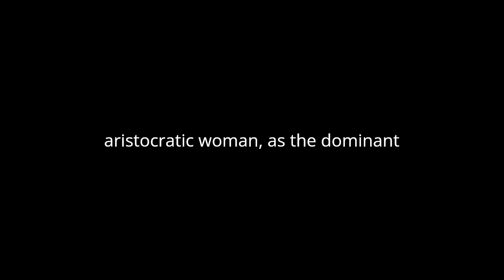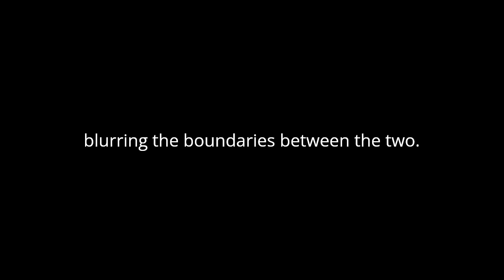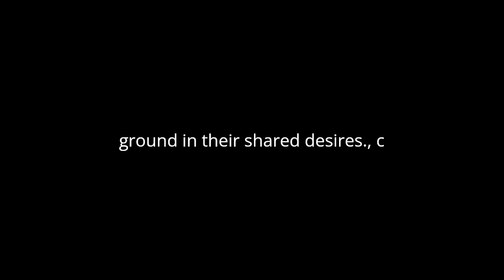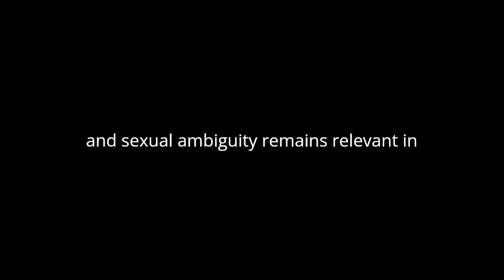"Monsieur Vénus" By Rachilde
"Monsieur Vénus," authored by Rachilde, delves into the realms of gender, desire, and power dynamics in late 19th-century France. This literary work, originally published in 1884, challenges conventional gender roles and explores the complexities of human relationships through its protagonists Raoule de Vénérande and Jacques Silvert. Through an analysis of its themes, characters, and narrative style, "Monsieur Vénus" emerges as a significant piece of literature that transcends its time period.
At the heart of "Monsieur Vénus" lies the theme of gender fluidity and sexual ambiguity. Rachilde subverts traditional gender norms by portraying Raoule, a wealthy and aristocratic woman, as the dominant figure in her relationship with Jacques, a lower-class sculptor. Raoule's desire for Jacques transcends societal expectations, challenging the patriarchal structures of the time. Through their unconventional romance, Rachilde explores the complexities of desire and power dynamics, highlighting the fluidity of sexual identity.
The characters of Raoule and Jacques embody the tensions between masculinity and femininity. Raoule defies societal expectations of passive femininity by assuming a dominant role in her relationship with Jacques. Her pursuit of Jacques destabilizes traditional notions of gender and power, as she actively shapes their dynamic. Conversely, Jacques embodies both masculine and feminine qualities, blurring the boundaries between the two. His vulnerability and sensitivity challenge conventional ideals of masculinity, offering a nuanced portrayal of gender identity.
Rachilde's narrative style in "Monsieur Vénus" is characterized by its lyrical prose and surreal imagery. The text is punctuated by dreamlike sequences and vivid descriptions, creating an atmosphere of ambiguity and intrigue. Rachilde employs symbolism and metaphor to explore the subconscious desires of her characters, inviting readers to interpret the text on multiple levels. Through her experimental narrative style, Rachilde captures the complexity of human emotions and relationships, transcending the limitations of traditional storytelling.
In addition to its exploration of gender and desire, "Monsieur Vénus" also addresses themes of class and social hierarchy. Raoule's aristocratic background contrasts with Jacques' lower-class status, highlighting the disparities in wealth and privilege within French society. Despite their differences in social standing, Raoule and Jacques find common ground in their shared desires, challenging the boundaries imposed by class.
"Monsieur Vénus" occupies a unique place in the literary landscape of late 19th-century France. Its subversive themes and unconventional characters pushed the boundaries of acceptable discourse, eliciting both fascination and controversy. Rachilde's exploration of gender fluidity and sexual ambiguity remains relevant in contemporary discussions of identity and representation. Through its lyrical prose and surreal imagery, "Monsieur Vénus" invites readers to reconsider traditional notions of gender, desire, and power, making it a timeless work of literature.